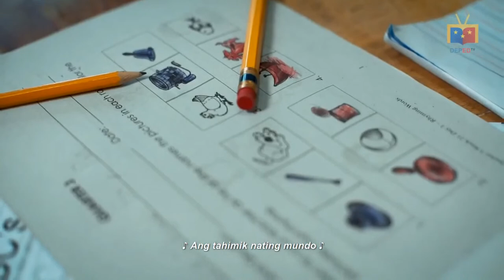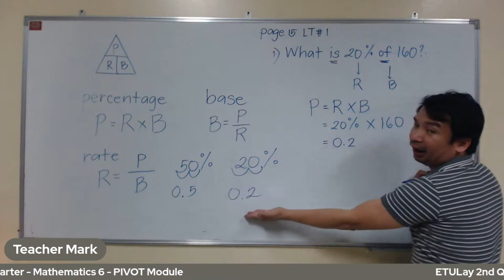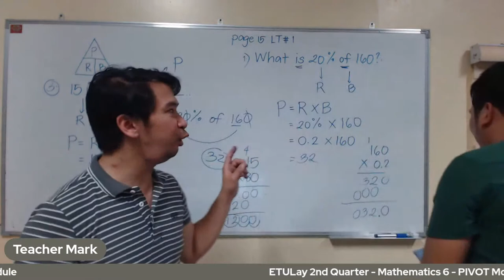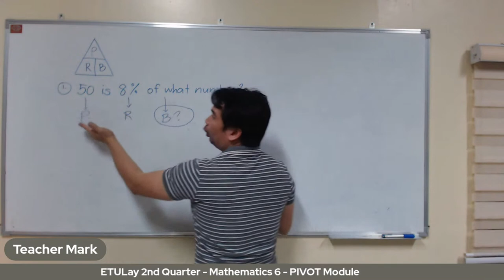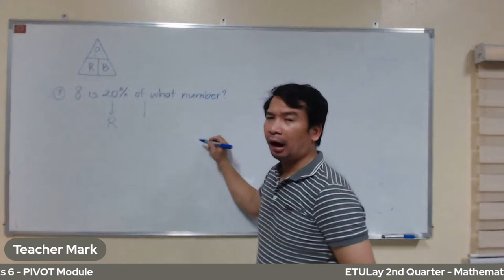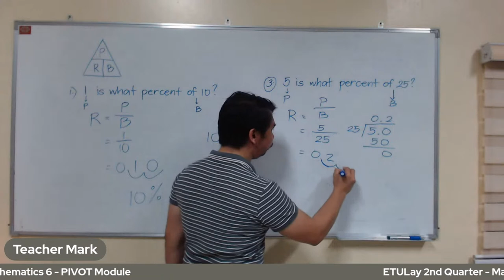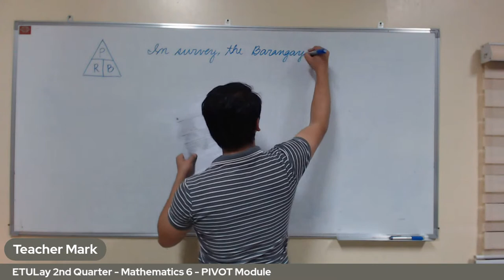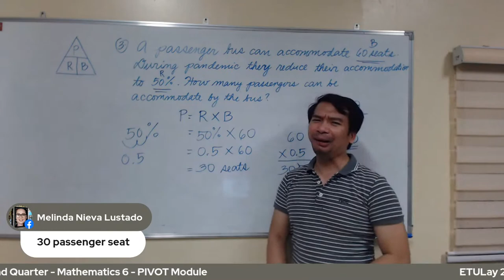ETULay - 2nd Quarter - Mathematics 6 - PIVOT Module